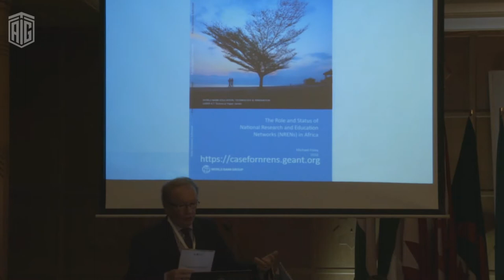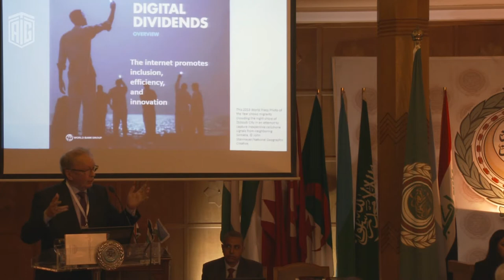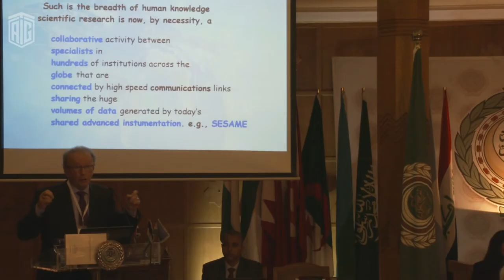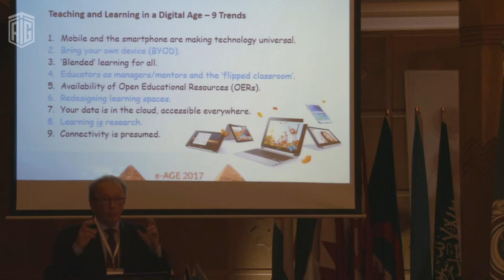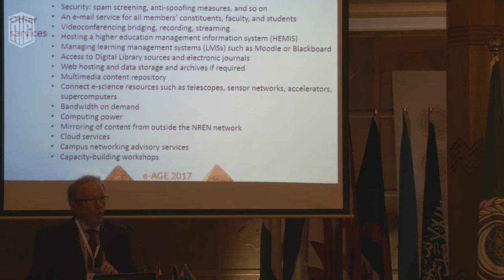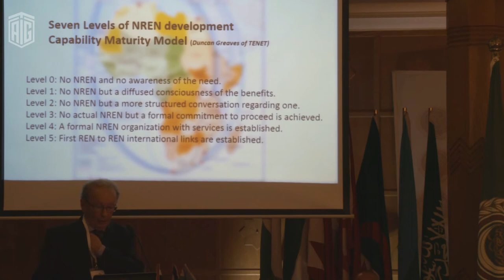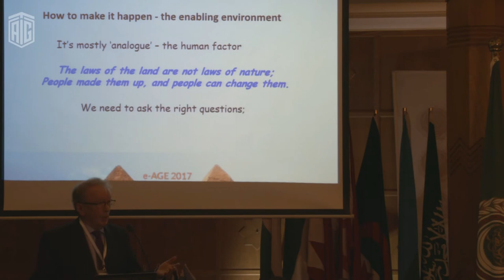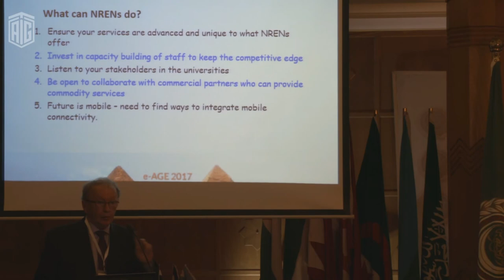e-AGE 2017: Keynote (1): Michael Foley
Michael Foley, “NRENs: Access Pathways to Global Knowledge”, Former Lead Distance Learning Specialist at the World Bank, Ireland